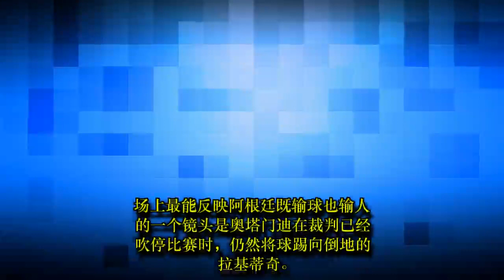阿根廷0-3惨败，最悲催的不仅是3个失球，还有这3个镜头！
TW SPORT: 阿根廷0-3惨败，最悲催的不仅是3个失球，还有这3个镜头！